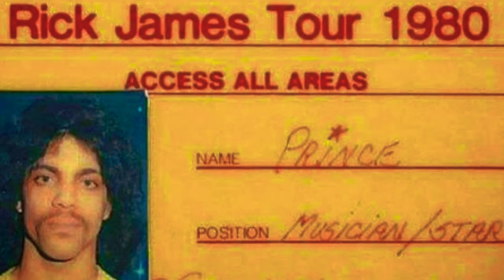Prince as the opening act for Rick James’ Fire It Up Tour, 1980.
Rick recounts the first time he saw Prince In his autobiography The Confessions of Rick James: Memoirs of a Super Freak : “The first time I saw Prince and his band I felt sorry for him. Here’s this little dude wearing hi-heels, playing this New Wave Rock & Roll, not moving or anything on stage, just standing there wearing this trench coat. Then at the end of his set he’d take off his trench coat and he’d be wearing little girl’s bloomers. I just died. The guys in the audience just booed the poor thing to death.”

Other accounts suggest Prince made a point in upstaging James. Either way, tensions were running high throughout the tour. Backstage shenanigans of stealing instruments, physical confrontation and general intolerance were served cold by each artist. Long after parting ways, Prince and James never resolved their resentment and remained touchy when comparisons were drawn between them.

~ Eclectic Vibes